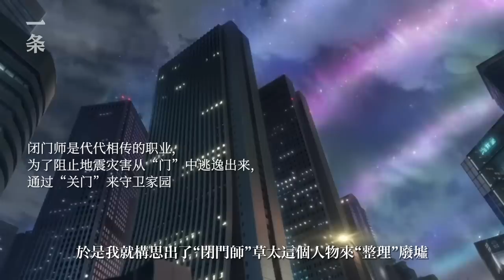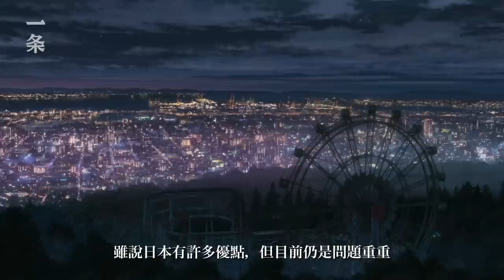三天破3億！這個百億導演，又出神片 50-year-old Makoto Shinkai, No more "teenage girls’ fairytale"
電影《鈴芽之旅》在中國上映3天 ，總票房破3億，連續刷新導演新海誠作品紀錄，還入圍了柏林電影節主競賽單元。 2016年，一部《你的名字。 》讓他躋身“百億日元導演”行列，2019年，以神幻為主題的《天氣之子》叫好又叫座，此次的《鈴芽之旅》則被觀眾稱為他的“集大成”之作，好評如潮，“立意、格局最高的一部電影”。

The film "Suzume" became the top scorer at the Chinese box office, bagging over 300 million yuan over the weekend after its Friday's premiere, continuing to break the record of director Makoto Shinkai's work, and was shortlisted for the main competition unit of the Berlin Film Festival. In 2016, the film "Your Name” made him one of the top-grossing Japanese directors. In 2019, the fantasy-themed “Weathering With You" won him fame and box office. And this one "Suzume" was praised by the audience as his "masterpiece", with rave reviews, "a film with the best theme and intention".